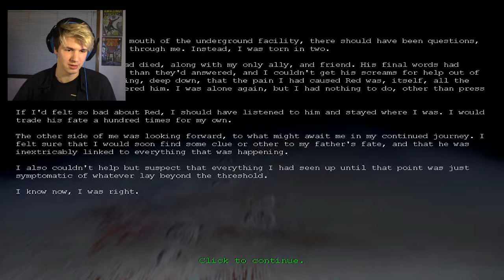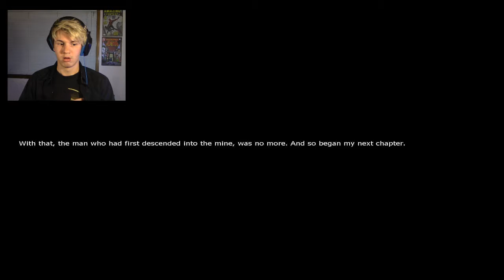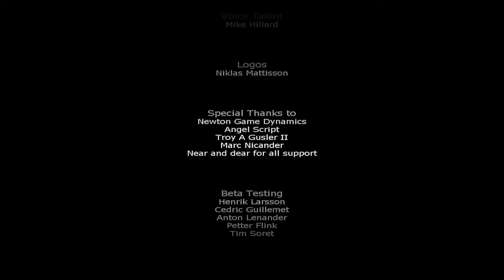ENDING | Penumbra Overture Part - Finale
If you are reading this don't forget to leave a comment so you can see it in the next episode!

Add me on SnapChat! - ZailuGaming